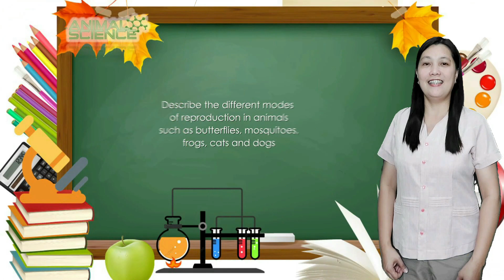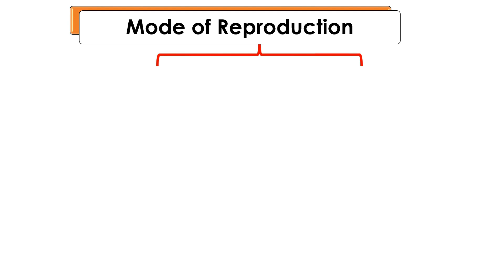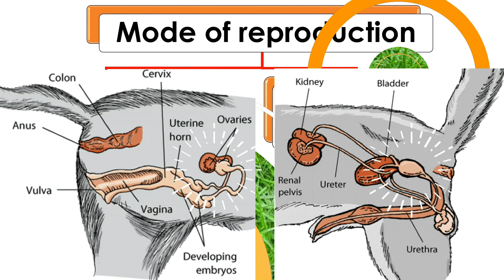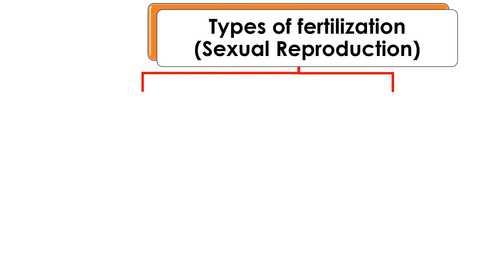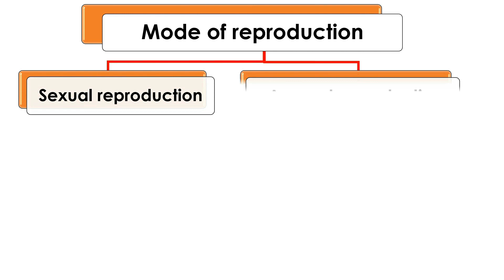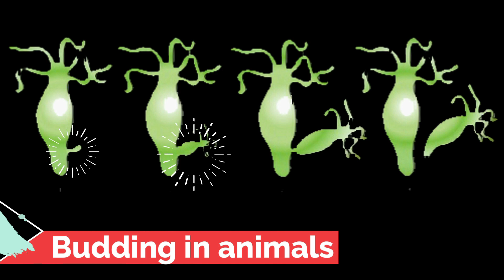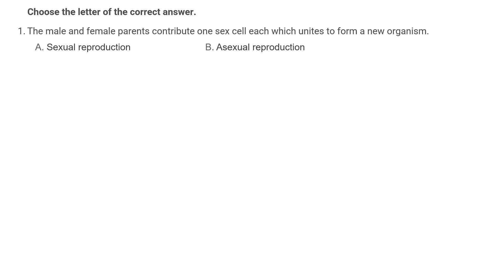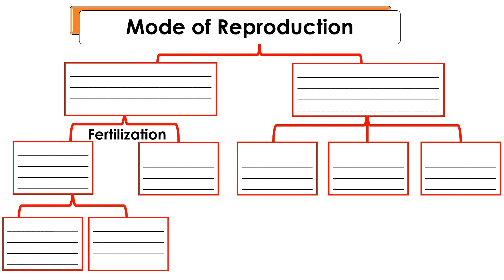Animal Reproduction by Marie Grace E. Magsino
This video describes animal reproduction. The sexual and asexual reproduction was discussed. There is also information about marsupial animals.